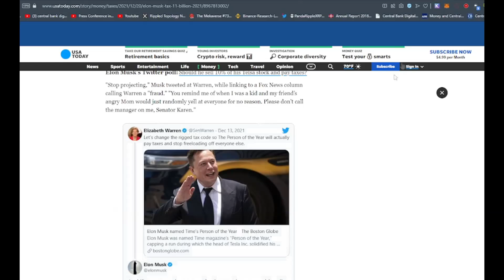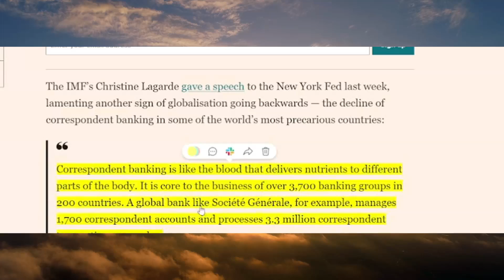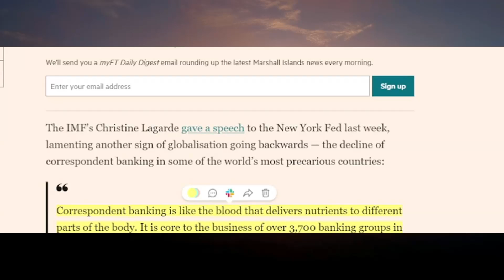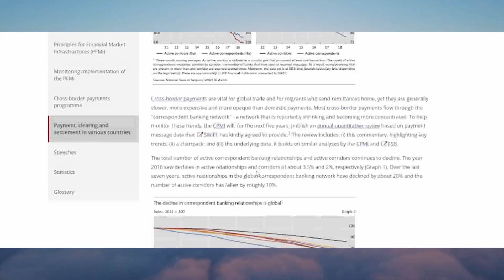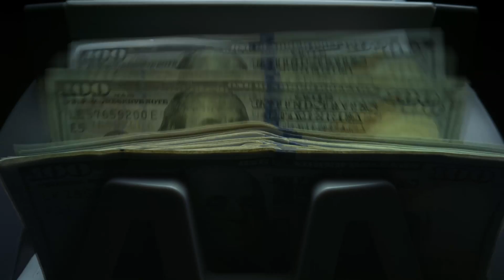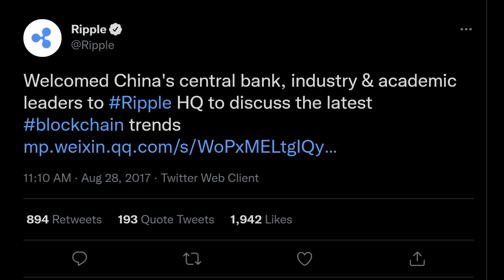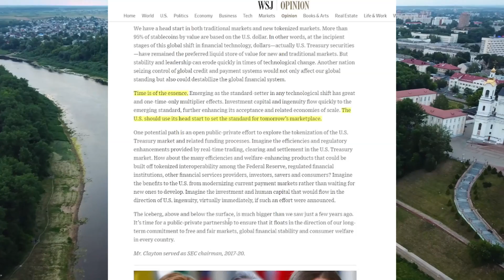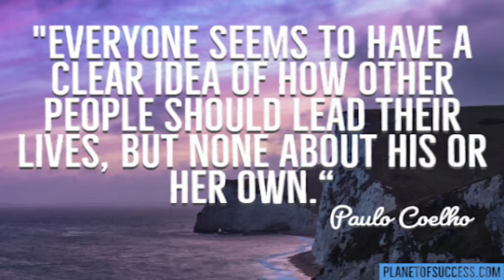the IMF's Invisible Hand correspondent banking dilemma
Open An IRA With iTrustCapital To Grow Your Crypto Tax Free
No Monthly FEES!  Receive 100 dollars for opening an account using my link!

$fame21moore

OKCoin - Okcoin has added new assets and offer no fees on recorring buys and staking!

for your favorite crypto poster!